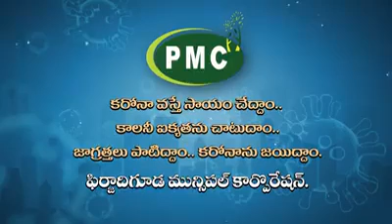Corona vastha ela chustharu janamu